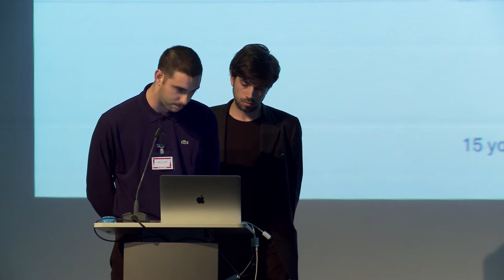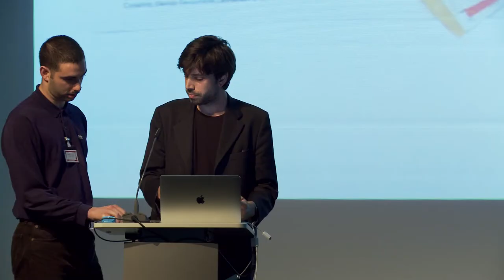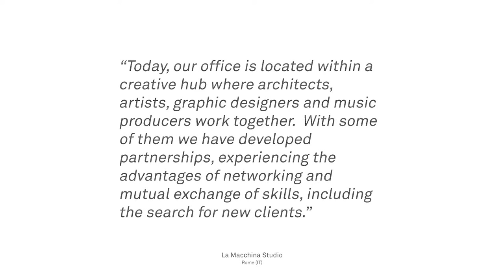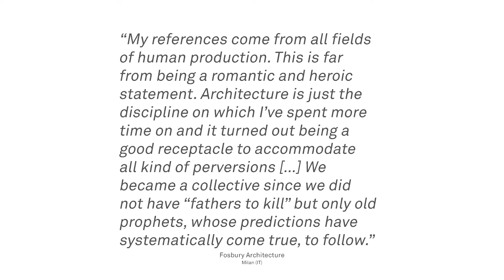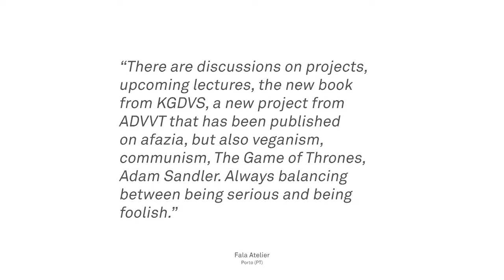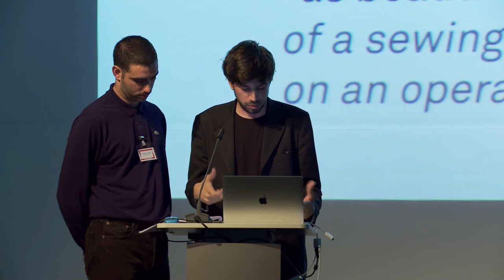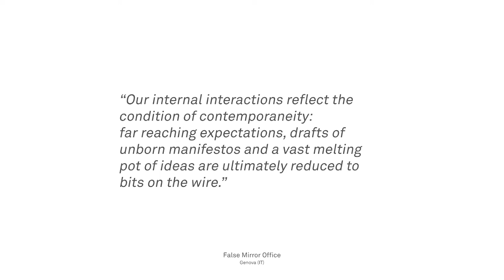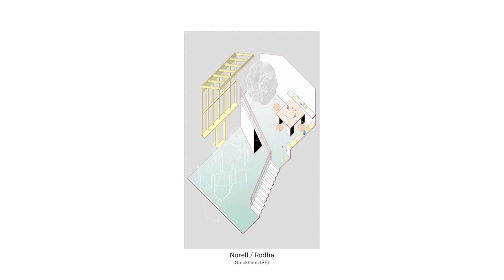Andrea Cusanno, Matteo Vianello | CARNETS: FROM THE LAND OF UNBORN MANIFESTOS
PO·MO·STROIKA – POSTMODERN THEORIES, PRACTICES AND HISTORIES | TRANSMODERN INTERNATIONAL ARCHITECTURE CONFERENCE

COLLEGIUM HUNGARICUM BERLIN | 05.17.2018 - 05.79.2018

Section 2. | WHATEVER WHATEVERISM | CARNETS: from the land of unborn manifestos

Andrea Cusanno, Matteo Vianello

CARNETS is a collection of personal written and drawn fragments of journeys and experiences taken from 15 architecture offices, born after the 2008 economic crisis.

The personal interviews developed in the first stage, become portraits of each studio, tracing multiple trajectories, some of them quite parallel.

This has permitted to deduct that the generation of architects born in the last decade shows an heterogeneous and metamorphic appearance, not only regarding the different approaches and diverse cultural backgrounds, but also for the multidisciplinary mindset towards the architectural discipline.

The project gives the opportunity to establish as well a critical approach towards the past seasons of architecture, intending them as an open archive, an active landscape where to pick up fragments and re-collecting them in new frameworks, collages with the purpose to re-write, translate, betray the ruins of modernity, in an endless river of de-contextualized and re-assembled images and imaginaries: a pure postmodern approach.